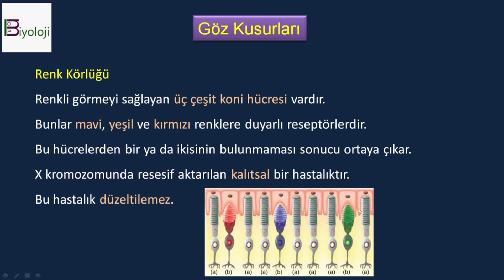Göz Kusuru Renk körlüğü